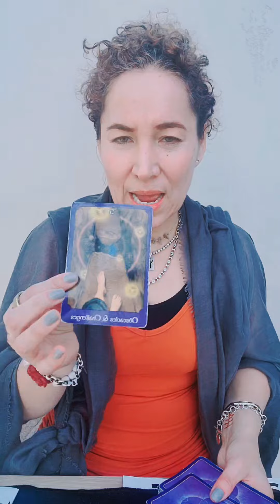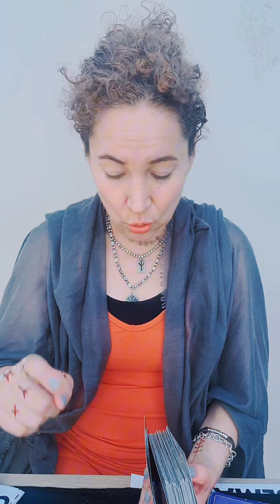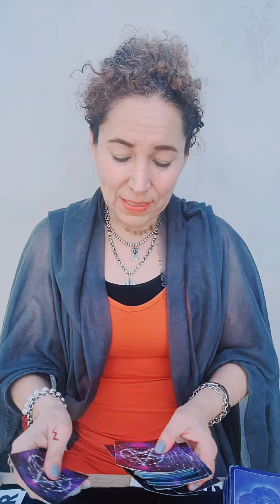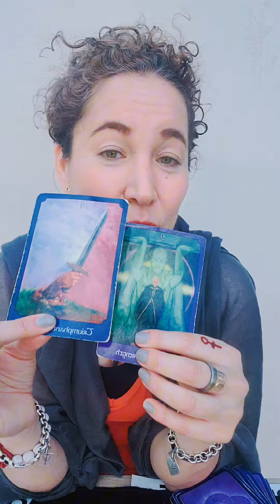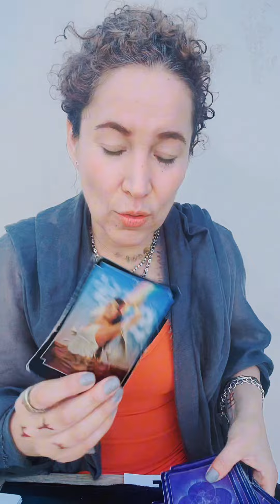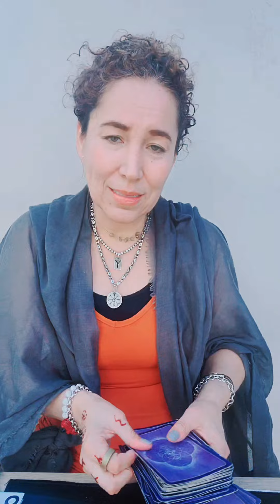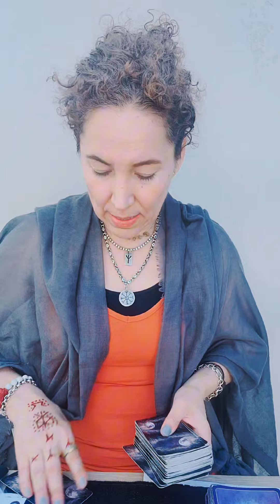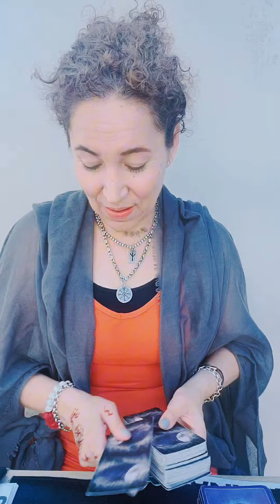Horóscopo Semanal del 24 al 30 de Abril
●Para más cursos y Libros de la Coach Espiritual Nency Diaz, checa:
Cada Miércoles HOROSCOPOS 5pm LIVE
●y LIVE 5pm cada Jueves Pregunta Concreta
●Lecturas completas Personalizadas Disponibles $77, incluye Vidas Pasadas, Don espiritual, Tu Arcángel, Ángeles, Futuro inmediato, Relación de pareja y familia, y te ayudo a desbloquear cualquier cualquier Voto o Karma de otra vida que afecta a esta, citas Disponibles por WhatssApp